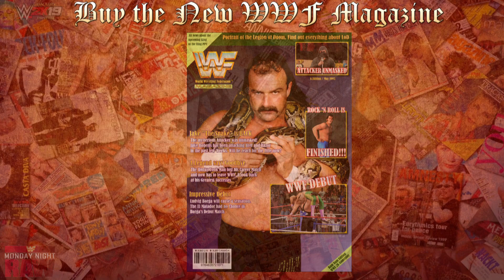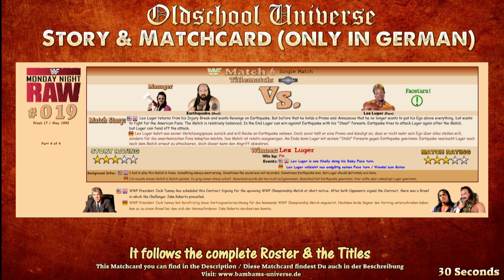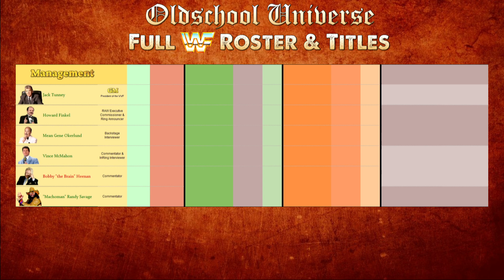New Generation Universe #019 RAW | EP. 4: incl. Lex Luger Return & Championship Contract Signing |2K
EPISODE #019 RAW MATCHCARD - PART # 4/4
►TIMELINE:
• 00:00 Introduction
• 01:01 Match: Lex Luger VS Earthquake w./ Jimmy Hart
• 16:17 WWF Championship Contract Signing
• 17:57 Matchcards, Roster, Championships

• «LEX LUGER» Thanks to the Creator of this Mod. But Sorry to you all. This Mod is no longer available. The Creator of the Mod does not want any further Availability. I promised not to pass the Mod on either. Sorry, I can't help you if you want the Mod.

WWF ROSTER, TITLE & TAG TEAMS

(Tritt meinem Discord Kanal bei)
❗⌛❗Please do not spoil into the comments. Let the others have fun on the video.❗⌛❗
❗⌛❗Bitte keine Spoiler in die Kommentare. Lasst den anderen ihren Spass am Video.❗⌛❗